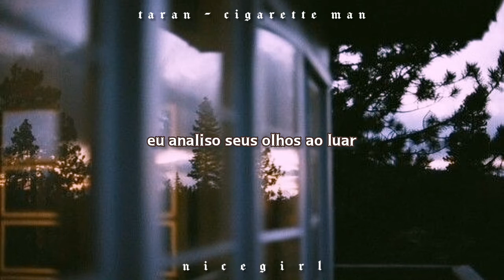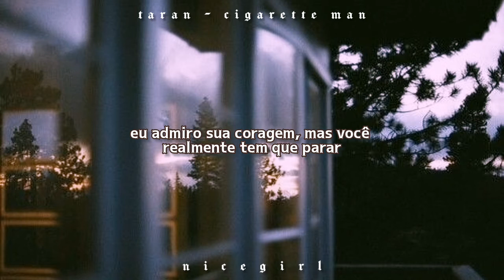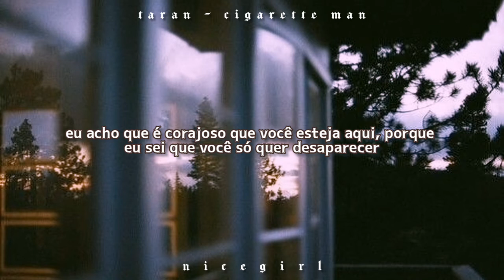taran - cigarette man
🚬.°•222•°.▪.°•444•°.🚬

Artista: Taran
Ano: 2021

                            Tradução: homem cigarro~🚬

Lyrics~🚬

I didn't know you smoked cigarettes and stayed up all night
I analyze your eyes in the moonlight
stand here with me, don't be afraid to show all of your sides tonight

(I promise you'll be alright)

I admire your courage, but you really have to stop all of that negative self talk

Who taught you that? you never thought of that did you?
did you?

I think it's brave that you are here, cause i know you just want to disappear

My little love, keep holding on, we have the strongest bond

The moon lives in the lining of our skin, we receive guidance from above